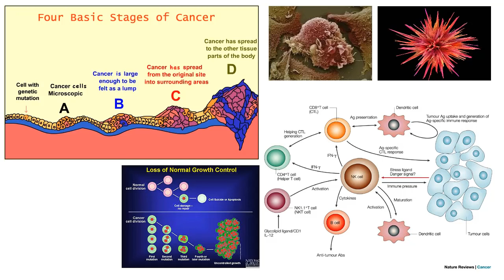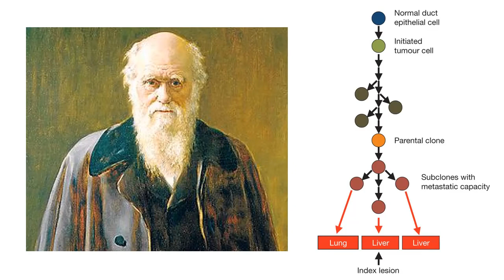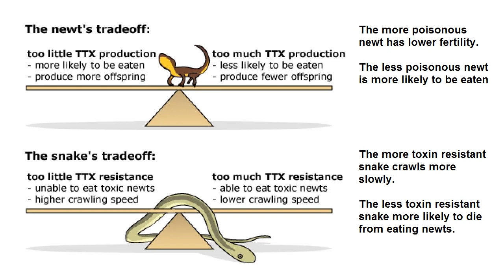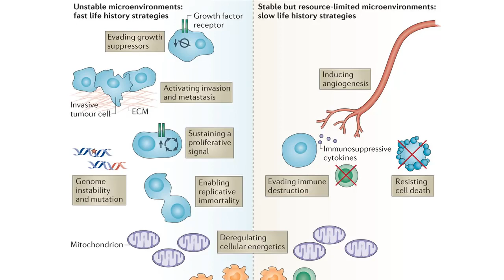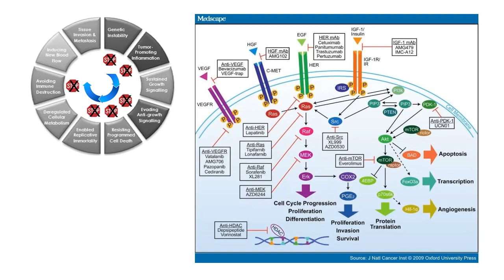Why Don't Whales Get (More) Cancer (C0nc0rdance)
Copy of the original description (go to source for more)
This is one of the more interesting questions in cancer biology.  I'll be  talking about cancer and evolution over the next few videos.  This one will set the basic question and framework.

Evolutionary trade-offs and reproductive strategies are necessary to understanding why we get cancer at the rate we do.

Errata:
1.  The values in the chart showing whales and mice cell counts are wrong.

                              Blue Whales                  Mice
Cell number            100 quadrillion (1E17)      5 trillion (5E9)

2.  Natural selection is unguided, but it is not random.

(1)
(2)
(3)
(4)
(5)
(6)
(7)
(8)
(9)
(10)
(11)
(12)
(13)
(14)
(15)
(16)
(17)
(18)
(19)
(20)
(21)
(22)